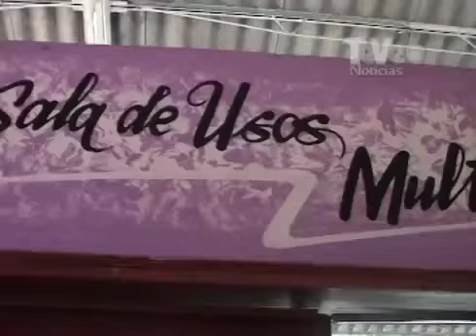Invitación a la casa de la familia ubicada en el centro de Zacatepec